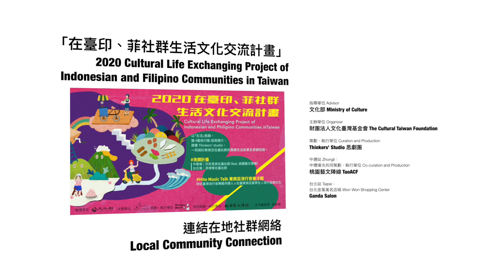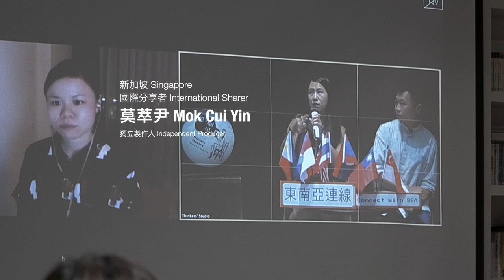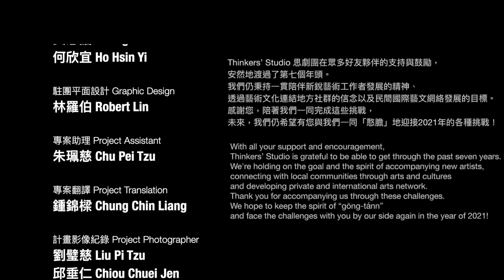2020 Review｜ Thinkers' Studio 年度回顧影片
▌2020 年度回顧列車 最終章

還沒上車的朋友們，別擔心，
直接來看年度回顧影片吧！
也別忘了．．．
官網還有許多精彩的活動書寫記錄
提供給大家更多討論及激盪！

感謝過去一年的所有夥伴，
2021，我們來了！😊😊😊
年度拍攝＆影像剪輯｜邱垂仁

曾智偉 Tseng Chih Wei
自然而然劇團 Theater Naturally Connected
藝啟學 Art Together
Mekong Cultural Hub
明日和合製作所 Co-coism